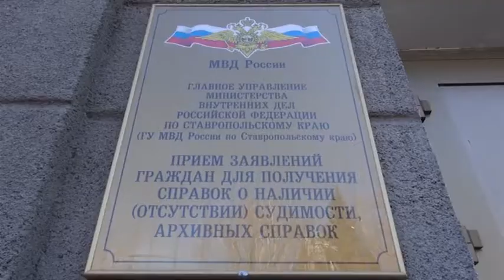Сотрудничество МВД и МФЦ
Сегодня МВД России оказывает более 35 видов государственных услуг, из которых 10 переведены в электронный вид. Жители Ставропольского края могут обратиться во все функциональные центры за получением наиболее востребованных социально- значимых государственных услуг.